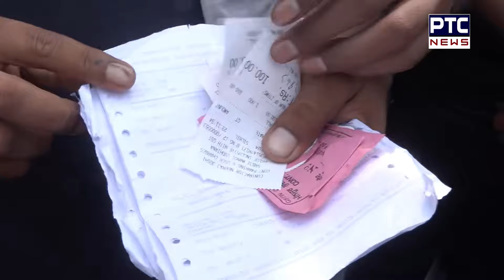Ludhiana ਦੀ ਸਬਜ਼ੀ ਮੰਡੀ 'ਚ ਪਾਰਕਿੰਗ ਠੇਕੇਦਾਰ ਦੇ ਖ਼ਿਲਾਫ਼ ਧਰਨਾ, ਦੇਖੋ ਤਸਵੀਰਾਂ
ਲੁਧਿਆਣਾ ਦੀ ਸਬਜ਼ੀ ਮੰਡੀ 'ਚ ਪਾਰਕਿੰਗ ਠੇਕੇਦਾਰ ਦੇ ਖ਼ਿਲਾਫ਼ ਧਰਨਾ, ਦੇਖੋ live ਤਸਵੀਰਾਂ